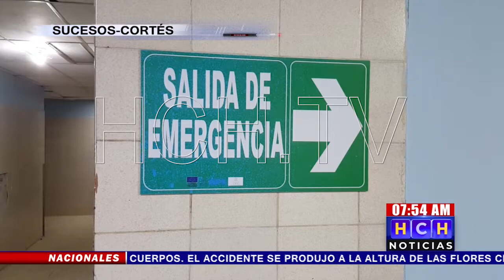Aparatosa colisión deja únicamente pérdidas materiales